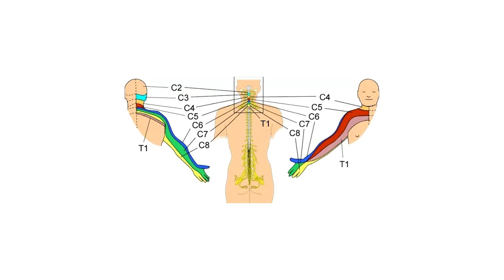Ejercicio para hernia de disco CERVICAL - NEURODINAMIA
Desbloquea la irradiacio o deoloe eu te baja por el brazo nconeta tecnica podras liviar y elimnar dleo del nervio radiadl cubitral y mediano cnositisnto sejersi q qu epodaras hacerlo en casa sin ayudas .Conviértete en miembro de este canal para disfrutar de ventajas Suscríbete al canal de Fisiolution

00:00 intro
0:20 Que es la NEURODINAMIA
1:20 Desbloquea el nervio mediano
2:30 Neurodinamia para el radial
3:38 Ejercicio para el nervio cubital
4:52 Fisioconsejos

Evidencia científica, estudios y artículos:
J Man Manip Ther. 2008; 16(1): 8–22.
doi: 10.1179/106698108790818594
PMCID: PMC2565076
PMID: 19119380
Neural Mobilization: A Systematic Review of Randomized Controlled Trials with an Analysis of Therapeutic Efficacy
Richard F. Ellis, B. Phty, Post Grad Dip and Wayne A. Hing, PT, PhD
Efectividad de la movilización neurodinámica en el dolor y
funcionalidad en sujetos con síndrome del túnel carpiano:
revisión sistemática
F. Araya Quintanilla1,2, N. Polanco Cornejo3
, A. Cassis Mahaluf4
, V. Ramírez Smith4
 y H. Gutiérrez Espinoza2,5
1
Escuela de Kinesiología. Facultad de Ciencias de la Salud. Universidad Gabriela Mistral. Santiago.
2
Facultad de Ciencias de la Salud. Escuela de Kinesiología. Universidad de las Américas. 3
Unidad de
Medicina Física y Rehabilitación. Clínica Indisa. Santiago. 4
Kinesiólogo. 5
Centro de Diagnóstico y
Tratamiento (CDT). Hospital Clínico San Borja Arriaran. Santiago. Chile